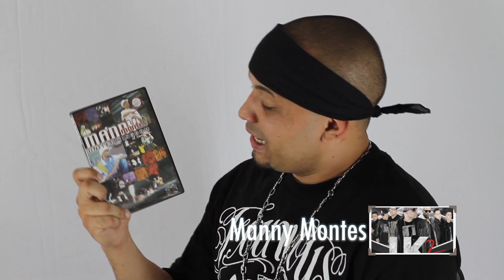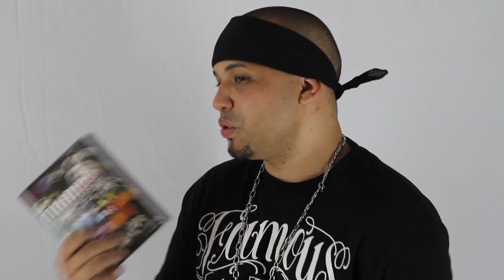Promo UK2 EPK Manny Montes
United Kingdom 2 "A la Reconquista"  " EPK " (2014 HD)
En donde se unen mas de 15 ministros en llevar un mensaje de restauración y positivo al mundo.  El mismo forma parte de su nueva producción "UNITED KINGDOM 2 ".